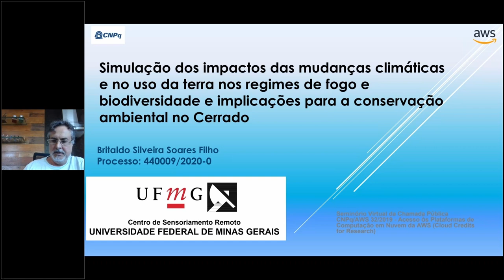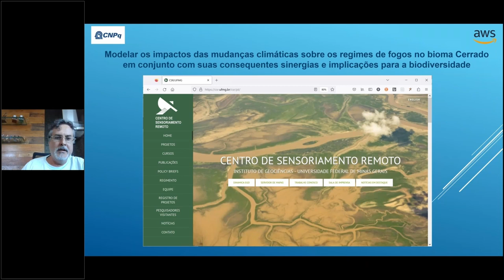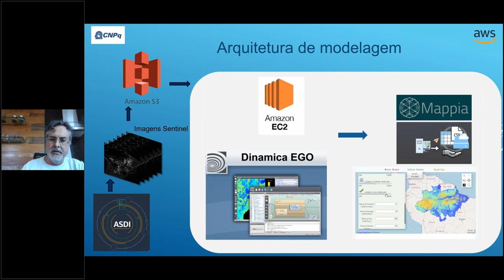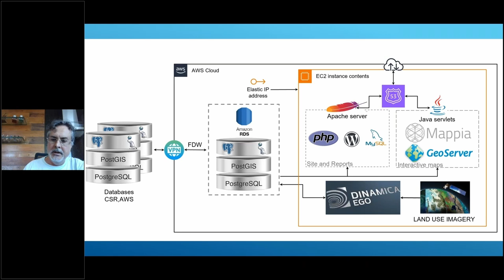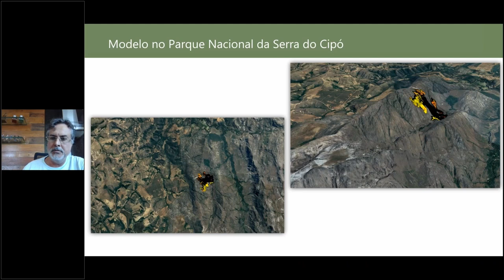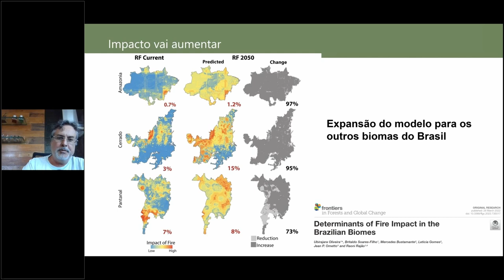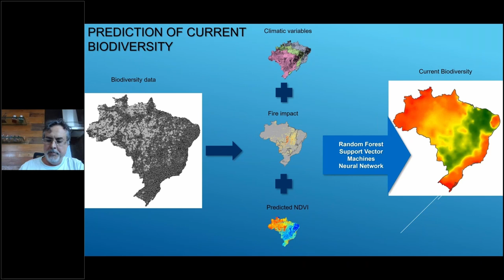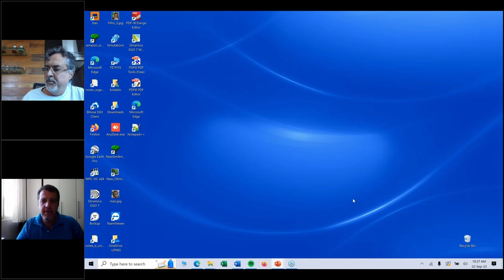Resultado da Chamada CNPq/AWS 32/2019 - Britaldo Silveira Soares Filho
Simulação dos impactos das mudanças climáticas e no uso da terra nos regimes de fogo e biodiversidade e implicações para a conservação ambiental no Cerrado.